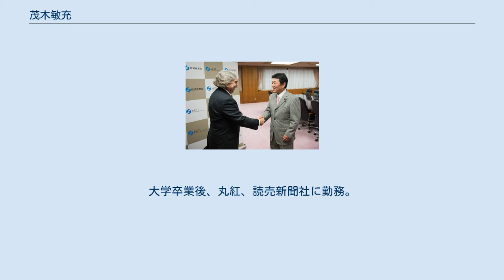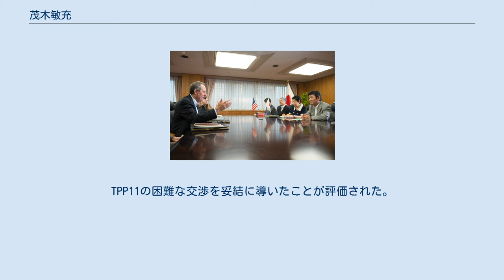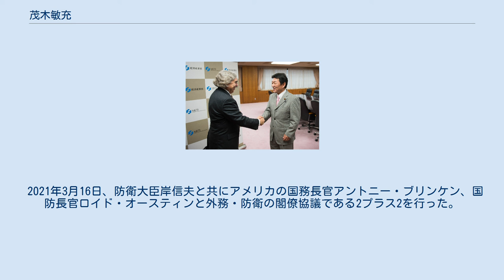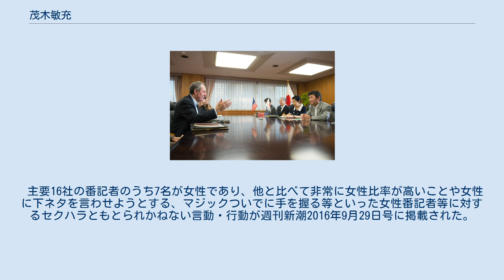茂木敏充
2020年、王毅・中国国務委員兼外交部長と 2019年、ニューヨークにてポンペオ・米国務長官と 茂木 敏充（もてぎ としみつ、1955年〈昭和30年〉10月7日 - ）は、日本の政治家。
自由民主党所属の衆議院議員（9期）、外務大臣（第147-148代）、自民党栃木県連会長、竹下派会長代行。
内閣総理大臣臨時代理就任順位第3位。
 内閣府特命担当大臣（経済財政政策）、経済再生担当大臣（第4代・第5代）、第2次安倍内閣において経済産業大臣、内閣府特命担当大臣（原子力損害賠償支援機構）を担ったほか、福田康夫改造内閣で内閣府特命担当大臣（金融）、第1次小泉第2次改造内閣・第2次小泉内閣で内閣府特命担当大臣（沖縄及び北方対策・個人情報保護・科学技術政策）、情報通信技術（IT）政策担当大臣を歴任。
その他、自民党政務調査会長（第53代・第57代）、自民党日本経済再生本部長、自民党選挙対策委員長（第3代）等を歴任した。
 栃木県足利市生まれ。
足利市立北郷小学校月谷分校に1年生から4年生まで通う。
5年生から同小学校本校に通った。
栃木県立足利高等学校、東京大学経済学部卒業。
大学卒業後、丸紅、読売新聞社に勤務。
その後ハーバード大学ケネディ行政大学院に留学し、公共政策を学んだ。
行政学修士を取得後、帰国してマッキンゼー・アンド・カンパニー入社。
1992年、マッキンゼー・アンド・カンパニー幹部の大前研一が代表を務める平成維新の会事務局長に就任した。
 1993年、第40回衆議院議員総選挙に日本新党公認で旧栃木2区から出馬し、同区でトップ当選。
 翌1994年の日本新党解党に際しては新進党結党には参加せず、無所属を経て1995年に自由民主党に入党。
 1996年の第41回衆議院議員総選挙以降は、小選挙区比例代表並立制の導入に伴い栃木5区から出馬し、連続6選。
 1999年、小渕第2次改造内閣で通商産業政務次官に任命され、第1次森内閣まで務める。
 2002年、第1次小泉第1次改造内閣で外務副大臣に就任。
翌2003年、第1次小泉第2次改造内閣で当選僅か3回で内閣府特命担当大臣（沖縄及び北方対策・個人情報保護・科学技術政策）及びIT担当大臣に任命され、第2次小泉内閣まで務めた。
 2007年、日朝国交正常化を目指す議員連盟「自民党朝鮮半島問題小委員会」の立ち上げに参加し、同議連幹事長に就任。
 2008年、福田康夫改造内閣で内閣府特命担当大臣（金融）として入閣し、行政改革と公務員制度改革も担当した。
2009年の第45回衆議院議員総選挙では与党に猛烈な逆風が吹き荒れる中、栃木5区で民主党の富岡芳忠を破り6選したが、初めて対立候補に比例復活を許した（富岡は比例北関東ブロックで復活）。
 2011年9月、自由民主党政務調査会長に就任（ - 2012年9月）。
 2012年9月、自由民主党日本経済再生本部の事務総長に就任。
 2012年12月の第46回衆議院議員総選挙では、民主党からみんなの党に鞍替えした富岡に比例復活すら許さない大差をつけ、7期目の当選。
 アメリカ合衆国エネルギー長官アーネスト・モニツと共に アメリカ合衆国通商代表マイケル・フロマンと共に 第2次安倍内閣で経済産業大臣兼内閣府特命担当大臣（原子力損害賠償支援機構）として入閣した。
 2014年9月、内閣改造により経産大臣を退任し、自由民主党選挙対策委員長に就任。
 2014年12月、第47回衆議院議員総選挙では8選。
 2016年8月の自民党役員人事で、4年ぶりに自由民主党政務調査会長に再任。
 2017年8月3日、第3次安倍第3次改造内閣において、内閣府特命担当大臣（経済財政政策）、経済再生担当大臣、人づくり革命担当大臣に就任し、4度目の入閣を果たすと10月の第48回衆議院議員総選挙では9選となった。
 2017年11月1日、第4次安倍内閣で内閣府特命担当大臣（経済財政政策）、経済再生担当大臣並びに人づくり革命担当大臣に再任。
 2018年8月9日－8月10日、同年4月の日米首脳会談で議題となった「自由で公正かつ相互的な貿易取引のための協議」の閣僚級会合を行うために訪米。
ロバート・ライトハイザーアメリカ合衆国通商代表と第1回会合を持つ。
以降、翌年にかけて断続的に行われた日米貿易交渉を担当した。
 201...